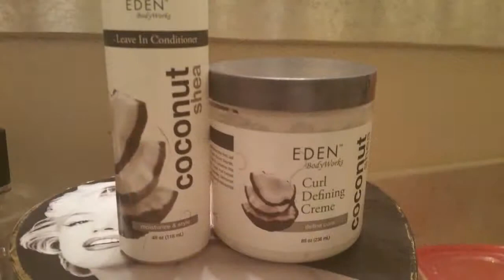G.R.W.M W/ HIGH PUFF! QUICK EASY NATURAL HAIRSTYLE!!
I am a BREAST CANCER SURVIVOR  that is on a Natural Hair Journey!!!***If you are NEW here please go ahead and hit the Subscribe Button and also click on the Notification Bell, to be aware of all my Creative Content and Product Reviews alerts***
QUICK GET READY WITH ME. HAIRSTYLE HIGH PUFF, WHAT CLEANSING PRODUCTS I USE FOR MY SKINCARE AND COVERGIRL NEUTRAL MAKEUP!! LOVE YOU GUYS!!

SEND ME STUFF, PRODUCTS, T-SHIRTS ETC TO:
Charlotte McCoy